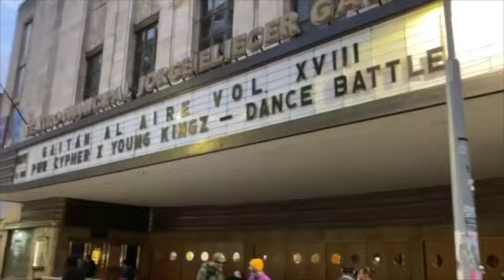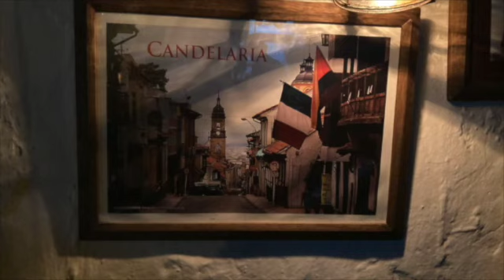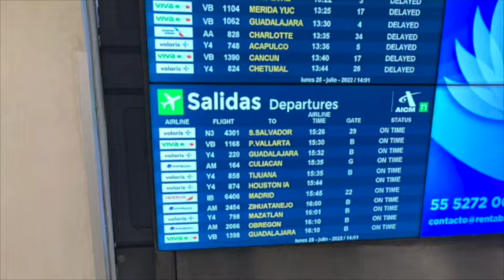2022 Vacation Part 2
Miami, Medellin, San Andres Island, Bogota and Mexico City